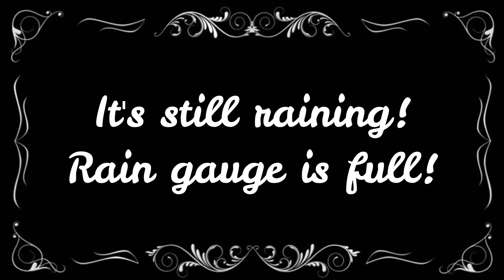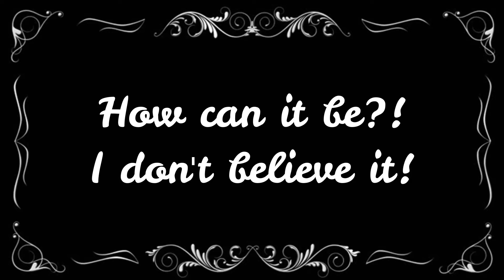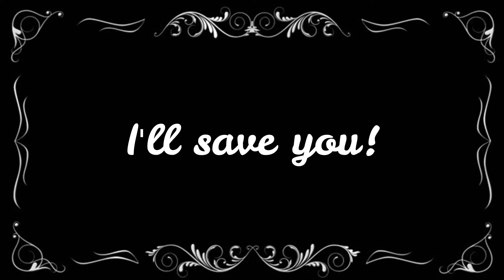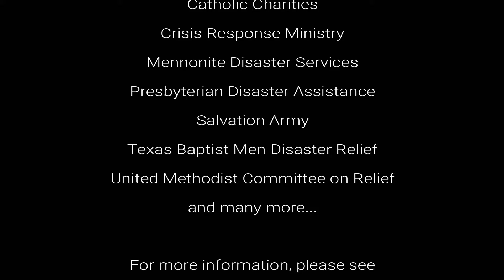And the Rain Came Down ~ a Silent Film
starring Smilin' Don as Silent Don
and featuring Wild Mountain Honey as Damsel in Distress

In no way is our attempt at comic relief intended to make light of the major flooding situation being suffered to the south of us.  It is meant to bring more attention to it and to provide helpful information on how we can all be heroes by getting involved and donating to the voluntary agency of your choice.

This has already become a record-breaking Fall for rainfall  in the state of Texas and it shows no signs of letting up.  Storms have dropped over 23" of rain so far and the Autumn season is only half over.

Texas Voluntary Organizations Active in Disaster (TXVOAD) consists of organizations that have a role in one or more phases of disaster throughout the State.  TXVOAD works collaboratively with local, regional and national nonprofits, faith-based organizations, and governmental partners to coordinate disaster relief, response, and recovery.

You can find links to the websites of all the agencies listed in this video and many more member agencies at the following link:

We hope y'all enjoyed our little silent film as much as we enjoyed making it.  You're welcome to share it far and wide!